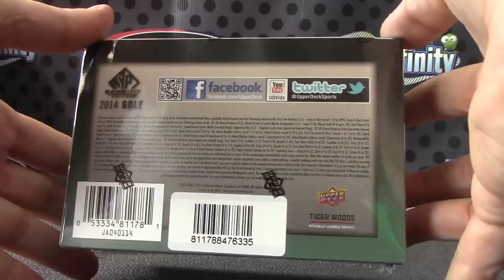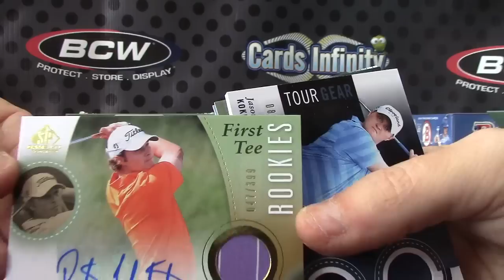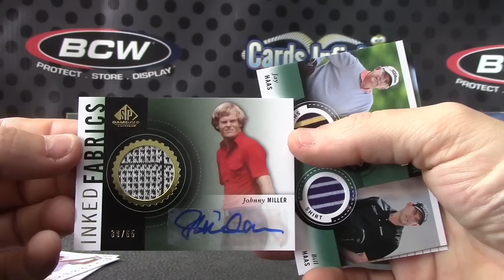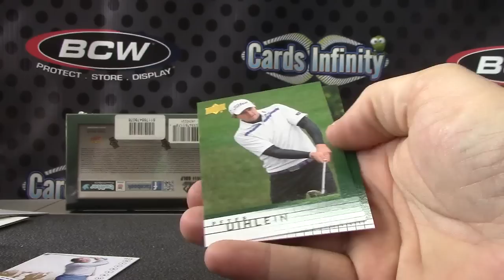2014 Upper Deck Sp Game Used Golf Hobby Box Break GB 5